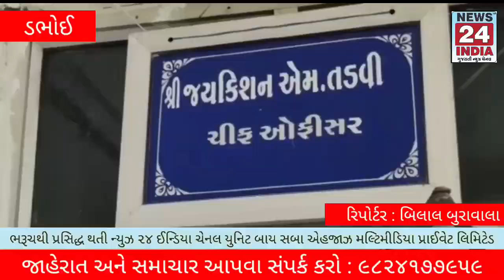વરસાદી પાણીના નિકાલ માટે ડભોઇ ચીફ ઓફિસરને આવેદનપત્ર આપવામાં આવ્યું.